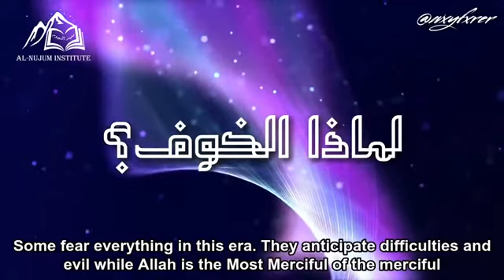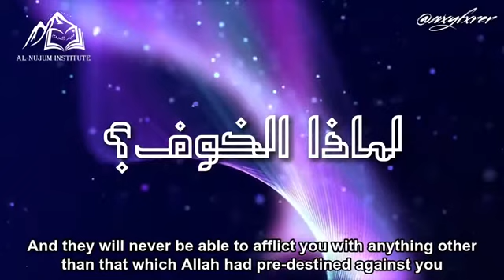Why Fear? | Saʿd ibn ʿAtīq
Ibn ʿAbbās رضي الله عنهما said: One day, I was riding behind the Prophet ﷺ when he said:

'O boy! I will instruct you in some matters. Be watchful of Allāh (Commandments of Allāh), He will preserve you.

Safeguard His Rights, He will be ever with you. If you beg, beg of Him Alone; and if you need assistance, supplicate to Allāh Alone for help.

And remember that if all the people gather to benefit you, they will not be able to benefit you except that which Allāh had foreordained (for you).

And if all of them gather to do harm to you, they will not be able to afflict you with anything other than that which Allāh had pre-destined against you. The pens had been lifted and the ink had dried up.'

Speaker: Saʿd ibn ʿAtīq